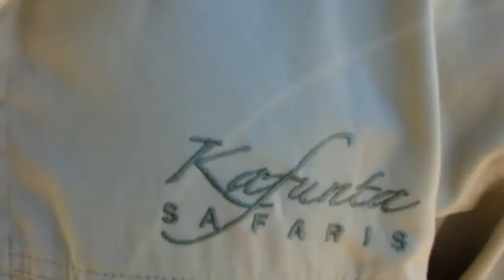Inside the South Luangwa National Park in Zambia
A tea break on the river bank and a chat with Klaus Fenger, Manager of the Island Bush Camp of Kafunta Safaris